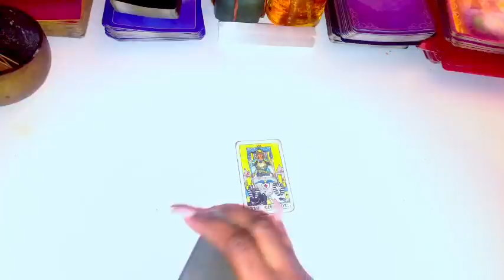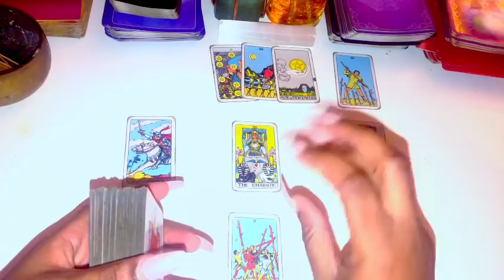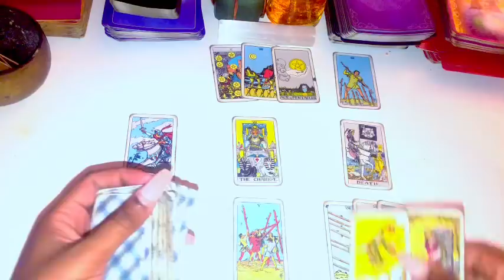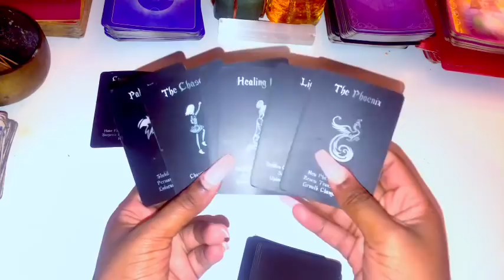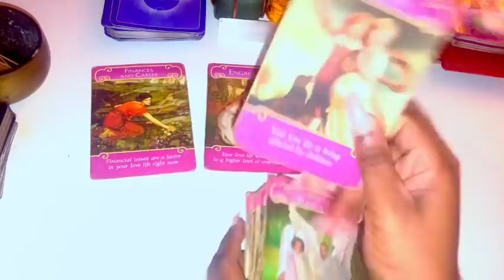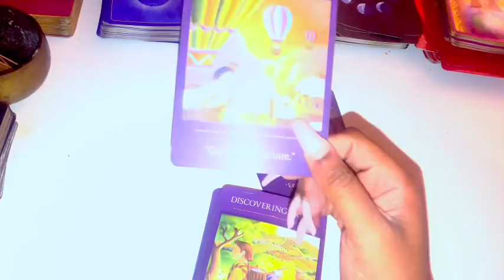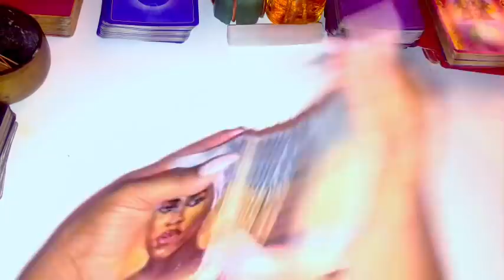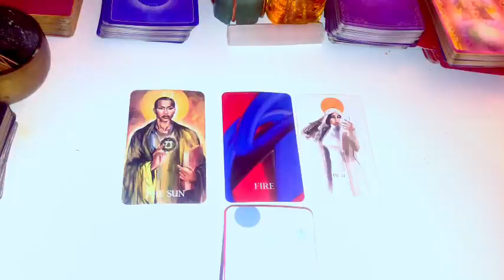♉️Taurus, THIS IS EATING AT THEM REALLY REGRETTING HOW THEY TREATED YOU 😬😬😬 March 2021 Tarot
Taurus March 2021 Tarot

Taurus March 2021
Taurus March Tarot
Taurus March 1-31st 2021 Tarot

3 Questions~ $55
6 Questions Can Be Live As Well~ $85

3 Questions~ $33
6 Questions Can Be Live As Well~ $60

Freda Tarot.

Reading for March 2021, Taurus​ March​Tarot​ #2021​ Horoscope​ Lovereading​